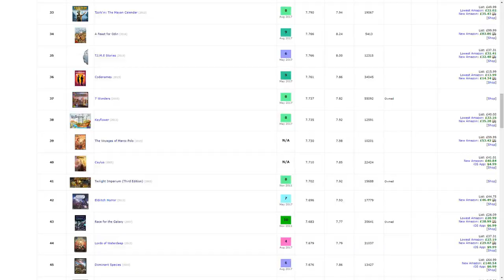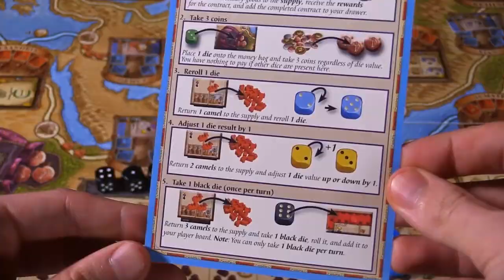oad 006 carbon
the new winter fashion is in! hide all that editing effort in the post credit sequence